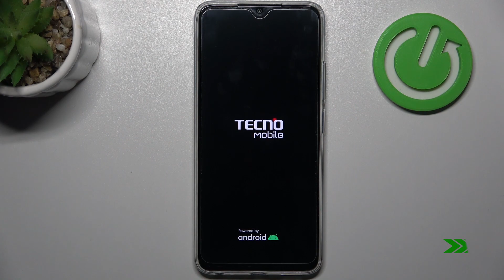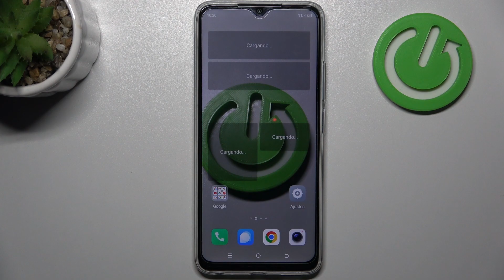Cómo entrar y salir del Modo Recovery en TECNO Spark Go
En este video, te enseñaremos cómo acceder y salir del Modo Recovery en tu TECNO Spark Go. El Modo Recovery es una herramienta útil para realizar diversas tareas de mantenimiento en tu dispositivo, como restablecer de fábrica, instalar actualizaciones o realizar copias de seguridad. Aprenderás cómo ingresar al Modo Recovery utilizando combinaciones de teclas específicas durante el encendido del dispositivo. También te mostraremos cómo salir del Modo Recovery de manera segura. Sigue nuestras instrucciones detalladas y aprovecha al máximo el Modo Recovery en tu TECNO Spark Go.

Cómo acceder al Modo Recovery en TECNO Spark Go
Cómo entrar al Modo Recovery en TECNO Spark Go
Cómo salir del Modo Recovery en TECNO Spark Go
Pasos para ingresar al Modo Recovery en TECNO Spark Go